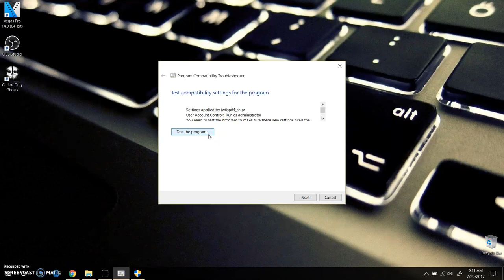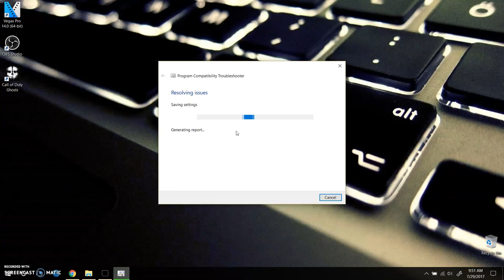Fix Call Of Duty Ghosts Couldn't write a file, Hard Drive is Probably Full Error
After You install Call Of Duty Ghosts on your Windows PC and you're getting the Error Saying :

"Call of Duty : Ghosts couldn't write a file. The Hard drive is probably full."

Even when you have space on your hard drive. There is a way to fix this and in this video i am gonna share that way with you people.

Hope you'll LIKE this Video and i GUARANTEE it will work for the above error.

Hope You have a nice Gaming Experience. :-)

Activision has all of the copyrights of Call Of Duty Ghosts.